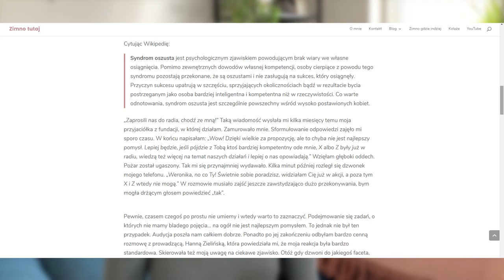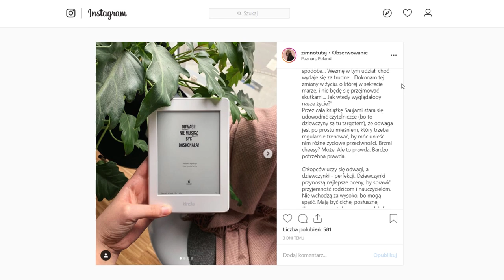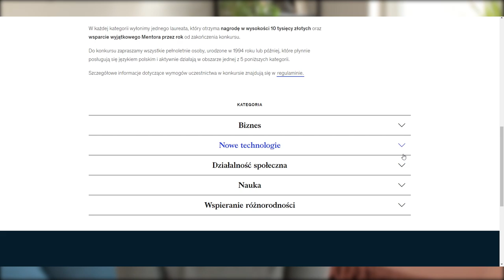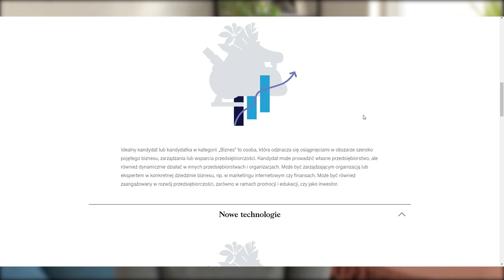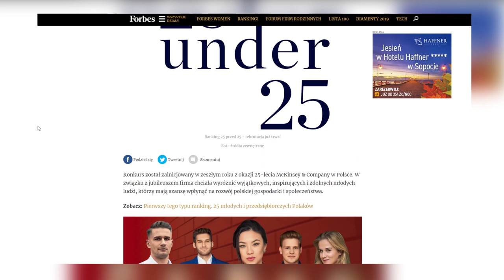Rok po Forbes 25 under 25. Było warto? 🤔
Rok temu nagrodzono mnie tytułem Forbes 25 under 25. Dziś zastanawiam się, czy było warto i dlaczego właściwie tak bardzo bałam się aplikować. Przy okazji opowiadam też o syndromie oszusta i poczuciu bycia niewystarczająco dobrą. Oraz bardzo bezczelnie namawiam Was do zrobienia tego samego: spróbowania. Mam ogromną nadzieję, że ktoś się dzięki temu odważy 💪

Film powstał we współpracy z organizatorami konkursu 25 under 25.

▼ ▽ APLIKUJ! MASZ CZAS DO 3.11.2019